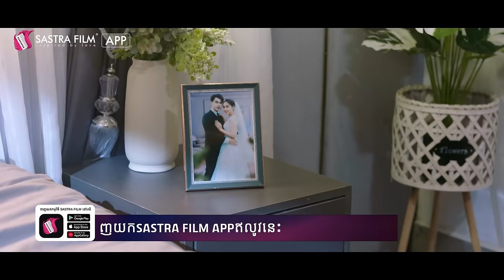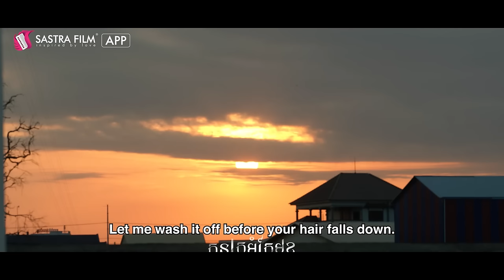រឿង​ កូនក្រមុំកែមុខ/The Bride in Disguise EP15 2/2( Drama series/ភាពយន្តភាគ )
រឿងខ្លះបំភ្លេចចោលចុះ តែរឿងខ្លះទៀតត្រូវសងវិញហើយ.

មានប្រពន្ធដូចខ្ញុំ ធានាមិនឱ្យស្ងាត់ផ្ទះទេ។...